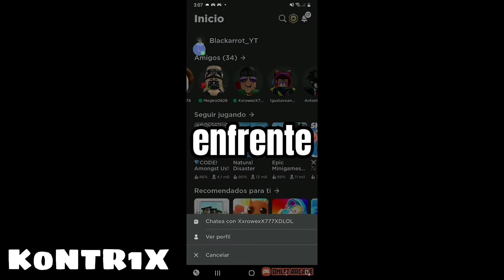Momentos ramdoms en roblox con XxrowexX y LEOPRO GAMER